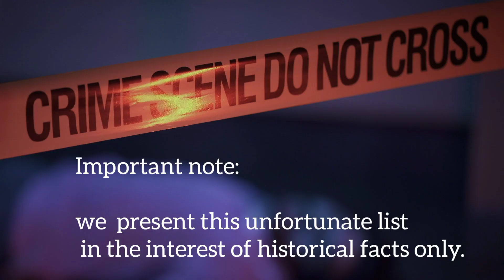Top 5 Worst Gun Massacres in Recent U.S. History | American History.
List data is worst gun massacres in the United States in recent times. Crimes involving other weapons such as bombs are not included in this list. Deaths do not include other victims that were not on scene at the time of the mass killings. Perpetrators who are killed at the scene are not included on the list of victims. List is accurate as of October 1st, 2017.

Sources:  Top 5 of Anything research 2017.